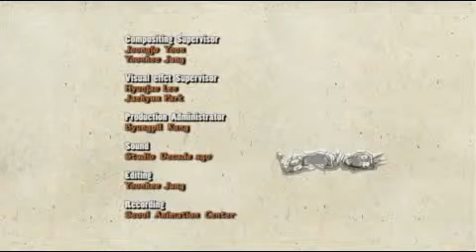Episode Larva Hot Spring